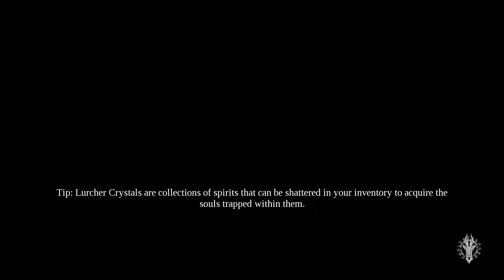Darksiders III Part 1 Apocalyptic Envy and Ulthane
Excuse noise in background my boy is on his Nebulizer.
Earth is now overrun by the Seven Deadly Sins and the mystical creatures and degenerated beings that serve them. The Charred Council calls upon Fury to battle from the heights of heaven down through the depths of hell in a quest to restore the balance and prove that she is the most powerful of the Horsemen.